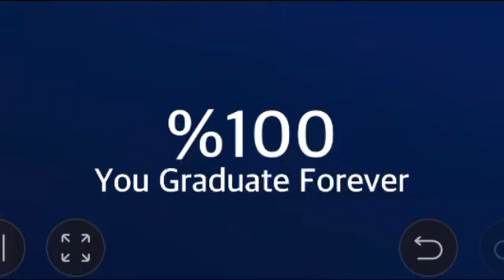Mr W. Gets Sent To The Underworld 2 (PLANNED)